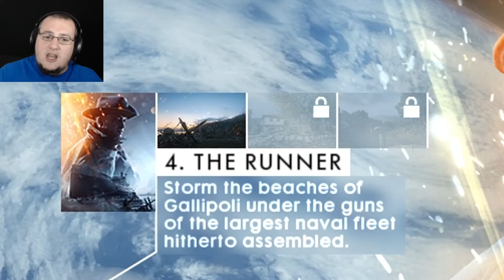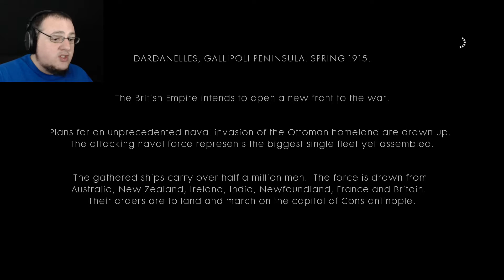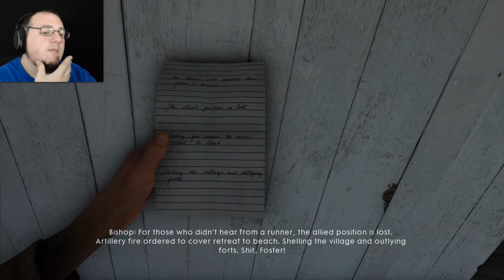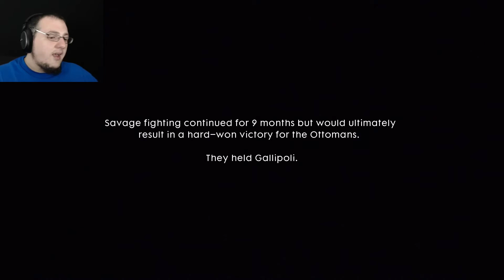Battlefield 1 | Part 5 | The Runner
The Battle of Gallipoli was a slaughter for the allied forces. Brace yourself for a taste of the action.